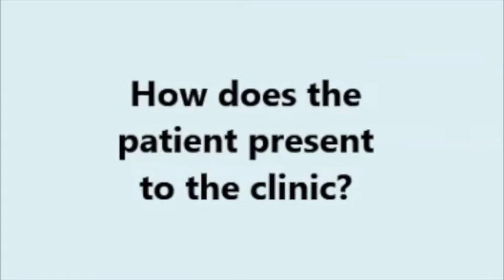No Shave November - Prostate Cancer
[No Shave November]
[Prostate Cancer]
[UJ LC]
[SCORA]

خلال حملة نوفمبر بعنوان "لا للحلاقة"، أجرى فريق اللجنة المحلية التابع للجامعة الأردنية مقابلة مع الدكتور المتميز غازي العدوان من قسم المسالك البولية في مستشفى الجامعة على شكل سؤال وجواب حول سرطان البروستات وسرطان الخصية. هذه الأسئلة هي أسئلة شائعة قد تتسائل عنها أنت أو أحبائك لمعرفة المزيد عن هذه الأمراض.
ماذا تنتظر؟ شارك هذا الفيديو مع من تهتم بهم!

هذا فيديو عن سرطان البروستات

During their No Shave November campaign, UJLC's team interviewed their trusted and accomplished Dr. Ghazi AlEdwan from the urology department at JUH with a Q&A session about prostate and testicular cancers. These are common questions you or your loved ones may have about these diseases. So what are you waiting for, share them with those you care about!
Here is the prostate cancer video!